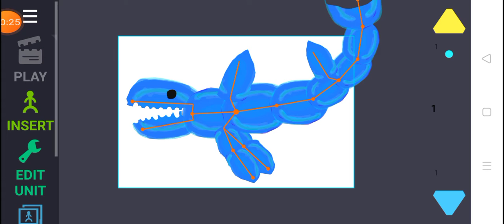Sky monster pack soonn 325 SUBSCRIBE